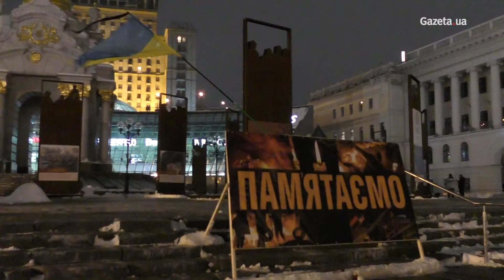Українці вшановують Героїв Небесної Сотні. Київ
У столиці на честь Героїв Небесної сотні запалили промені Гідності. Детальніше

Дмитро АНОХІН/Gazeta/ua